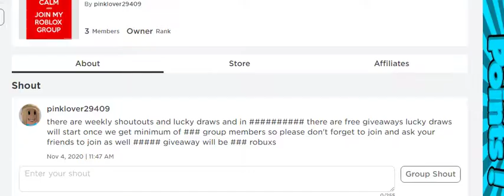the hated child last part part two A roblox roleplay